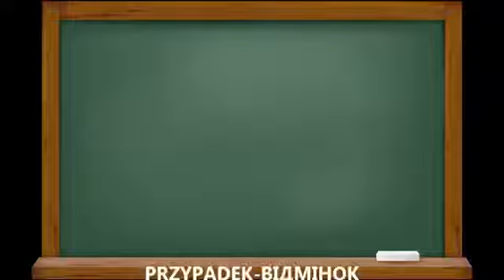Граматична термінологія польської мови Terminologia gramatyczna